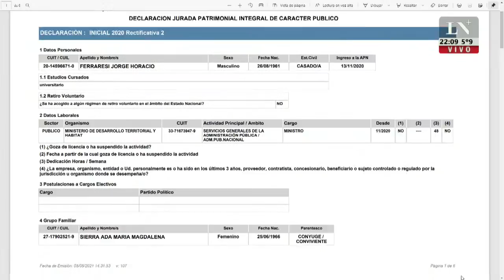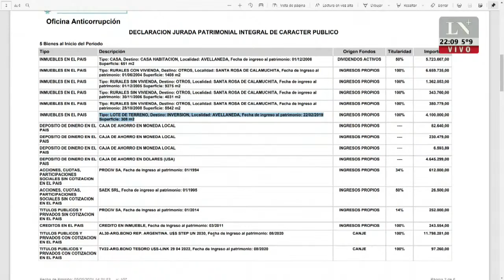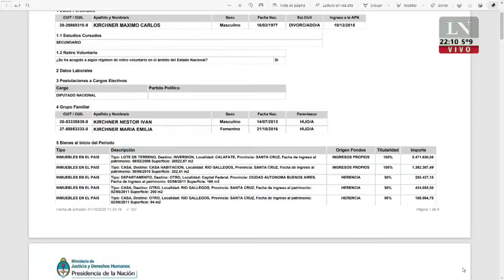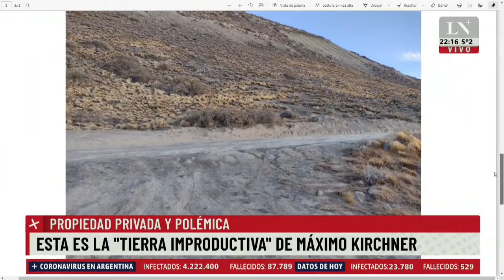Polémicas declaraciones: el Papa dijo que la propiedad privada es un "derecho secundario"